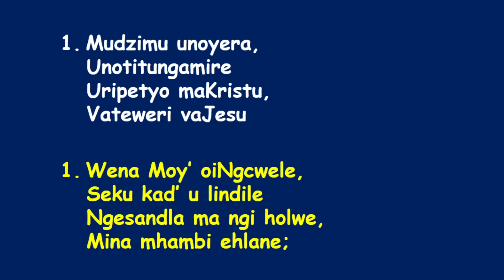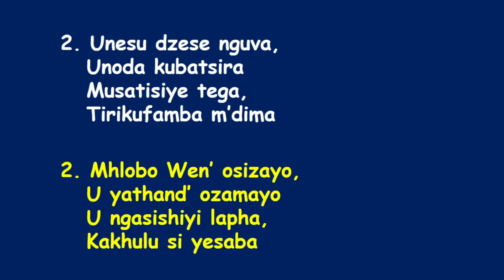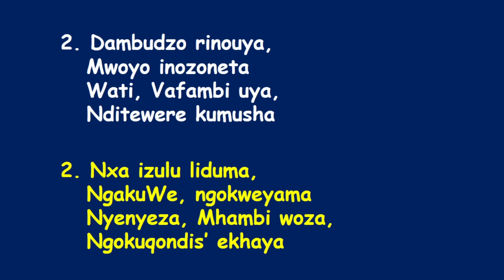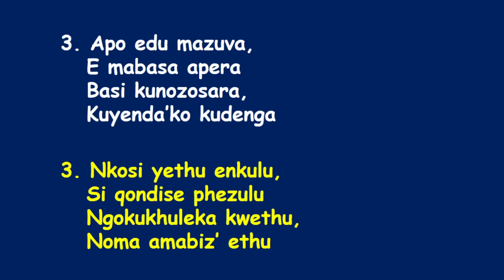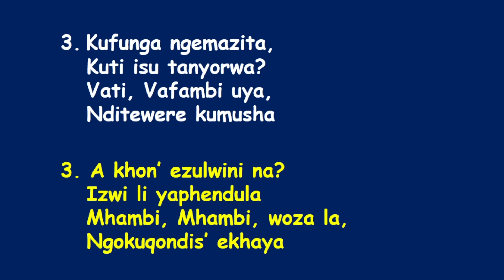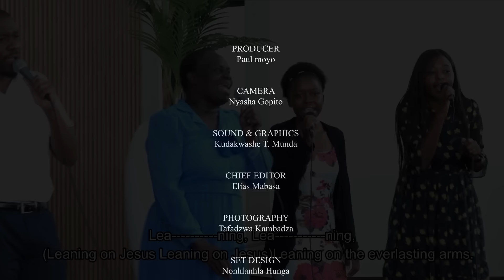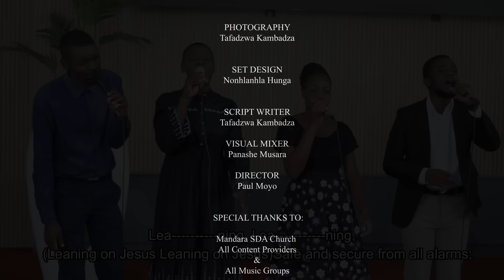Mandara SDA Church || Power Hour ll Elder Mushangwe || Hope in the bones | WED 15 May 2024